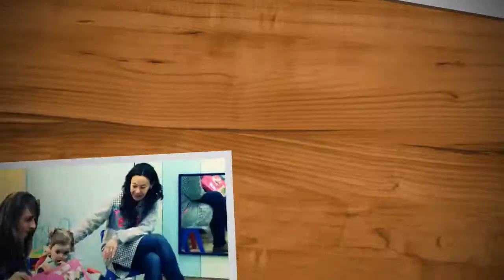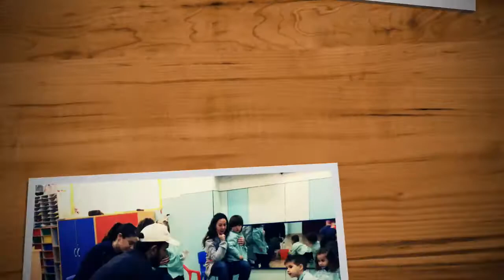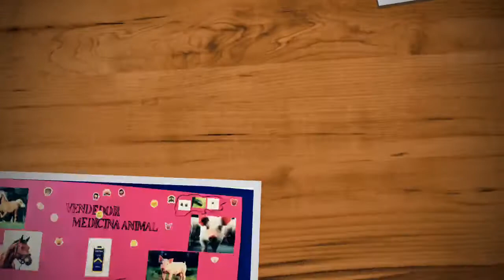Caragolets. 2 años. Proyecto los oficios. 23 de febrero.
Hoy hemos conocido los oficios de “Vendedor de productos sanitarios para animales” y “jardinero”. Nos han visitado los papás de Pilar y de Cèlia y hemos aprendido muchas cosas muy interesantes sobre los animales y las plantas.
La mamá de Pilar nos ha regalado unas pegatinas divertidas y los papás de Cèlia una plantita de perejil para que nos la llevemos a casa para aprender a cuidar las plantas. ¡Muchas gracias!